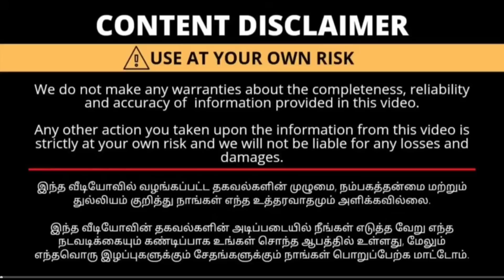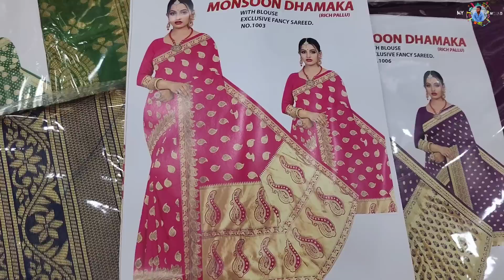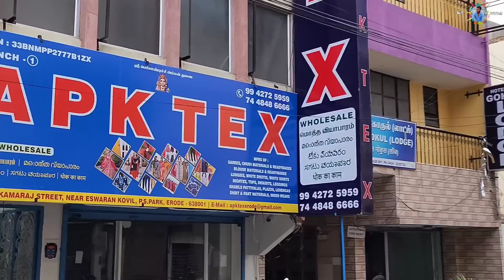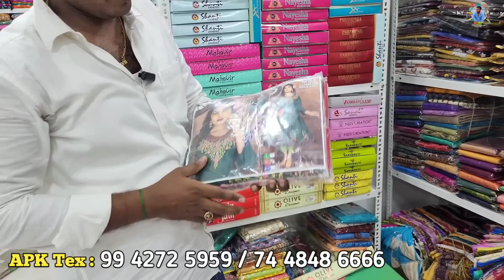சேலைக்கு ₹100 ₹200 ₹300 விலையை கம்மி பண்ணி தராங்க / Erode sarees wholesale market / Trending sarees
Shop Nema: APK Tex

Address:
      38, Kamaraj Street,
       Near Eswaran Kovil,
       Erode -1.

APK TEX Erode
erode sarees
erode shorts
erode shop